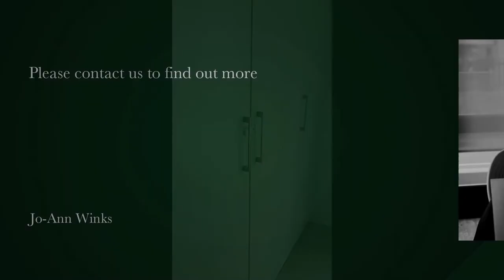2 Bedroom Apartment to rent in Green Point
Beautiful 2 Bedroom Apartment
Ideal, spacious, modern, private, secure apartment in sought after Le Petit Legacy.
This apartment has 2 bedrooms, 2 bathrooms, kitchen dining area and lounge, is wired for DSTV and has a secure underground parking.
There is a communal pool in the complex and 24hr manned security.
This apartment can also be pet friendly upon application, and subject to body corporate approval. The apartment is available for long term rental.